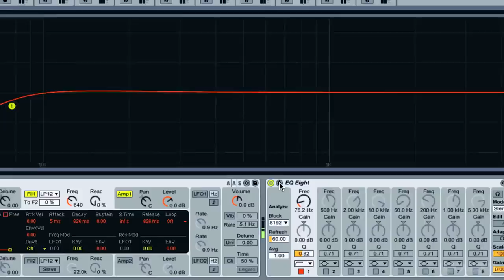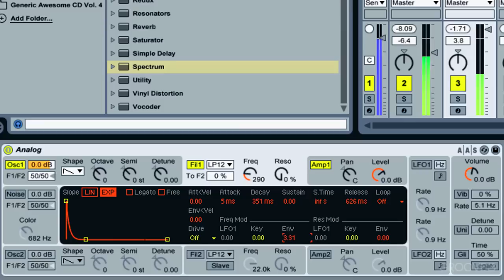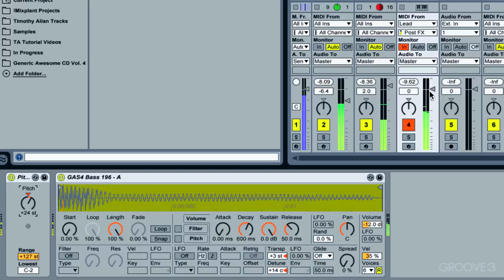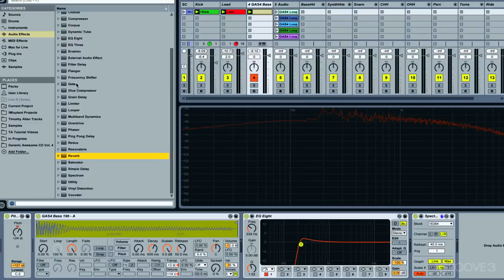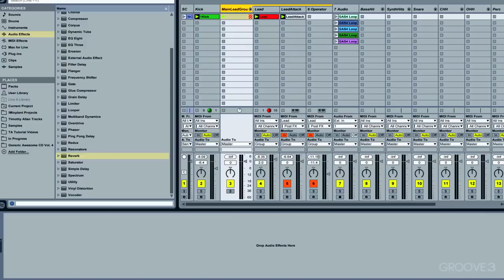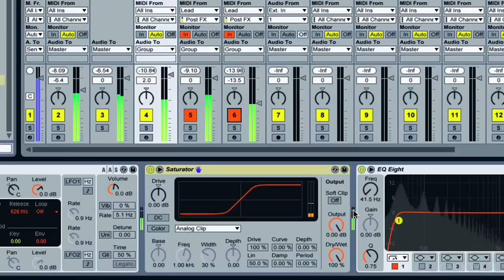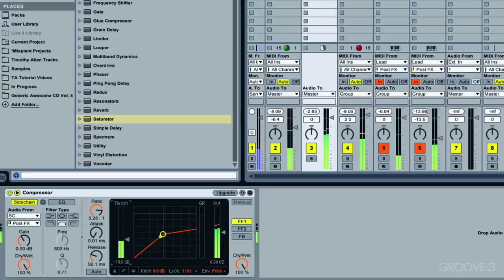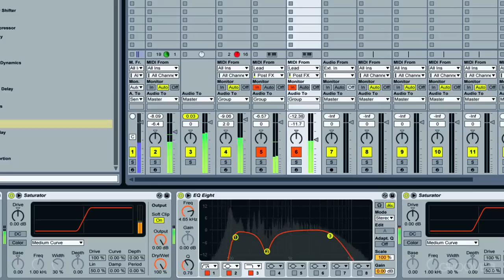Extending the Tough Lead (Starting a Club Track with Live 9)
In this video you'll see how to layer up your sounds to make them sound large! You'll see how to make sounds bigger by applying the same concept as frequency splitting, but using different sound sources. Volume, saturation, EQ and reverb are the tools used here to make the sounds cohesive, plus a healthy dose of side chaining to make room for the kick.